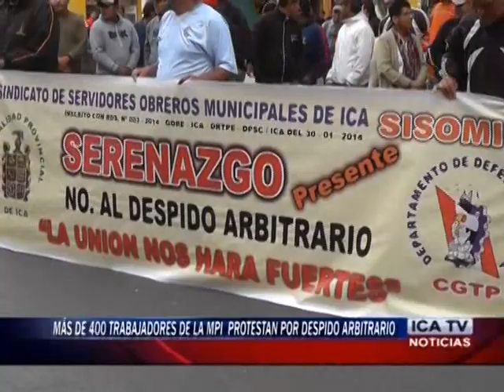PROTESTA POR DESPIDO ARBITRARIO EN LA MPI.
CIENTOS DE OBREROS MUNICIPALES DE ICA PARALIZARON SUS LABORES PARA PROTESTAR POR EL APARENTE DESPIDO ARBITRARIO TRAS HABÉRSELES CURSADO CARTAS ADMINISTRATIVAS Y NOTARIALES..LOS MANIFESTANTES INDICARON QUE EL ALCALDE CARLOS RAMOS INTENTA SORPRENDERLOS CON EL ARGUMENTO DEL RECORTE DE PRESUPUESTO, CUANDO LO QUE BUSCARÍA ES COLOCAR PERSONAL ALLEGADOS A LOS FUNCIONARIOS  CON SUELDOS ELEVADOS.